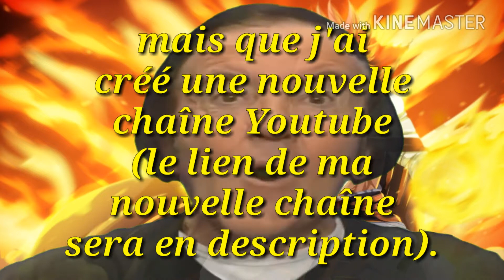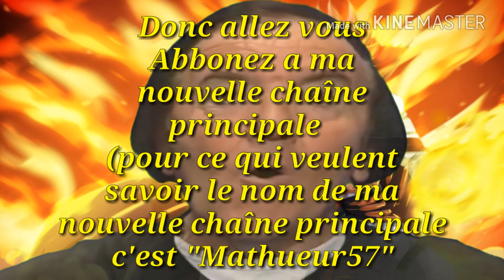Je vais supprimer ma chaîne